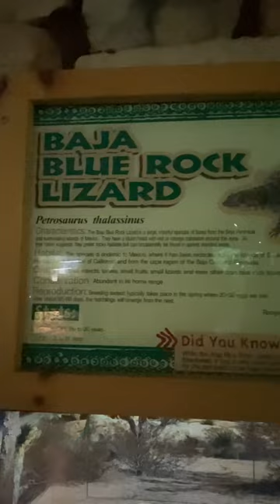🦎Baja Blue Rock Lizard ~ Cape May Zoo, New Jersey